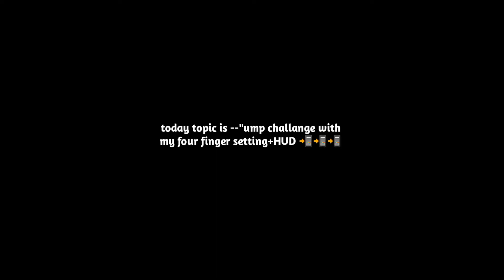UMP Chalange 👽// UMP Mini God 😱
My device - radmi9i (4 GB ram)

Searching tags
killer yt enemy shocked . nonstop gaming . livenonstop gaming.  songnonstop gaming 1 vs 4 . nonstop gaming smooth 444 .nonstop gaming reaction . nonstop gaming raistar .nonstop gaming white444 .nonstop gaming background song . nonstop gaming reaction on raistar .

My Videos Tags -

1.  1v1coutom in free fire
2. 1v2coustom in free fire
3. 1v3 room gamplay in free fire
4. 1v4 room in free fire
5. Freefirehighlisgtonmobile
6. 1v3 in redmi mobile
7. 1v3 in low divice
8. Hud + setting four finger in free fire 2022
9. Four finger setting free fire gamplay
10. Free fire four finger gamplay 2022
11.  fire montage video
12. free fire live
13. free fire classified rank
14 .free fire new event
15. free fire ban in indiafree fire clash squad gameplay
16. free fire clash squad
17. free fire clash squad tricks
18.free fire clash squad kalahari
19. free fire clash squad rank
20. free fire clash squad tricks in tamil
21. free fire clash squad tamil
22. free fire clash squad rank tricks

Ignor tags
Pocox3pro free fire gamplay
Poco ne free fire gamplay
Free fire gamplay in redmi 9i
Free fire gamplay in xiaomi device
Free fire gamplay on poco
Lon wolf montage video
Free fire montage new video
Movement speed like pro player
Movement speed like legend
Pro player montage video
Free fire class squad montage
free fire clash mode
free flokeshgamer quad hiding Freefirecsgamplay freefiregameplay2022 freefirecs rankedfullmobilegameplay
Csmodinfreefir viralvideo viralshorts newfreefiregamplay bestHUD+SETTING�free  lonwolfgamplay
lonwolf  freefirestatus  freefirenewmod

FREE FORE TOP COMMUNITY
1.Garena Free Fire Indonesia Live
2.Garena Free Fire Brazil Live
3.Garena Free Fire Vietnam Live
4.Garena Free Fire India Live
5.Garena Free Fire Singapore
6.Garena Free Fire Thailand

Top free fire community-
Gyan Gaming. Gyan Gaming. ...
Lokesh Gamer. Lokesh Gamer. ...
UnGraduate Gamer. UnGraduate Gamer. ...
Badge 99. Badge 99. ...
Tonde Gamer. Tonde Gamer. ...
Desi Gamers. Desi Gamers. ...
ADITECH. ADITECH. ...
Assassin ARMY. Assassin ARMY.
maxado ff gelo gelo do maxado ff tutorial do gelo do maxado ice tutorial TUTORIAL GLOOWAL gelo do ruok tutorial gelo do ruok freefire handcam handcam tutorial
ajjubahi desigamer
asgaming lokeshgamer

THANKS FOR CHAKING 🥰 MY DISCRIPTION